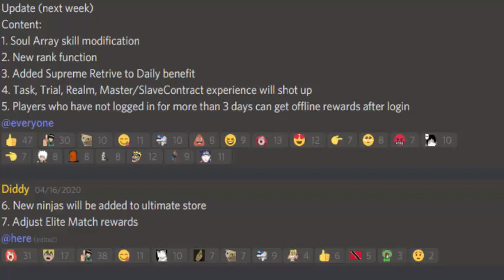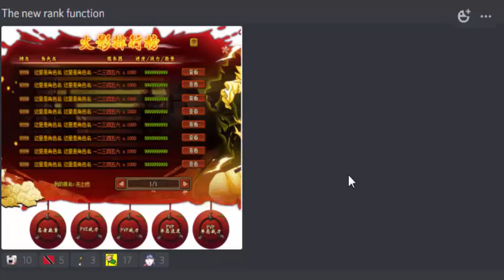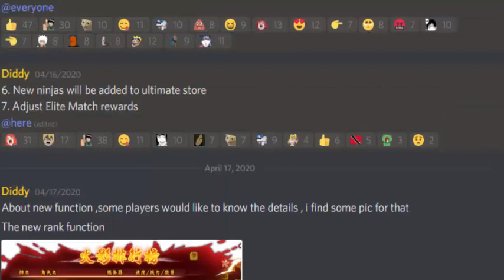Unlimited Ninja Upcoming Updates this week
My Server - Ninja World Online FB S1